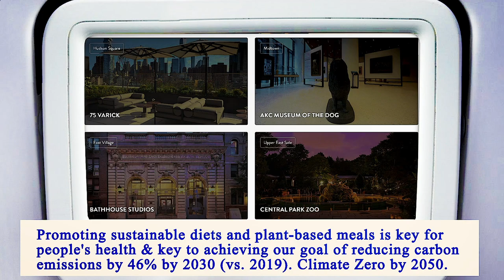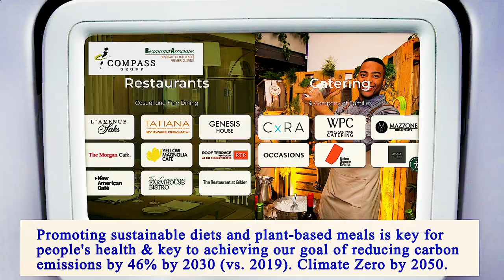Nearest Restaurant to Me Manhattan 10031 NY, New York County, New York, United States